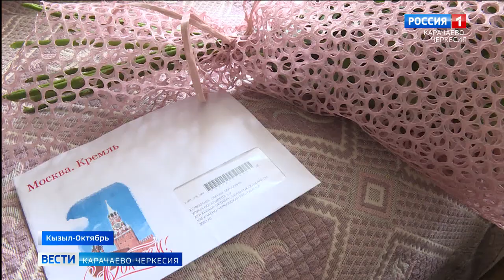Президент России поздравил жительницу Карачаево-Черкесии Самуш Кочкарову с 90-летним юбилеем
Людей, разменявших 9-й десяток, приятно называть долгожителями. Но особое отношение к жителям "золотого возраста" является в нашей стране чуть ли не национальной идеей. Поздравление за подписью главы государства Владимира Путина на свой счет приняла 90-летняя жительница аула Кызыл-Октябрь Самуш Мукаевна Кочкарова